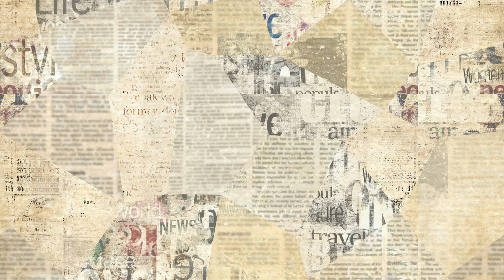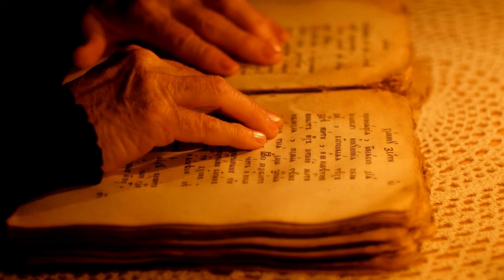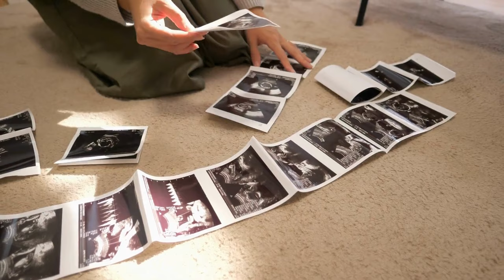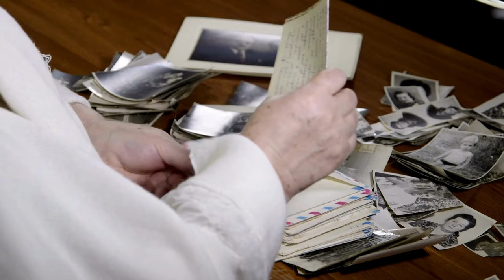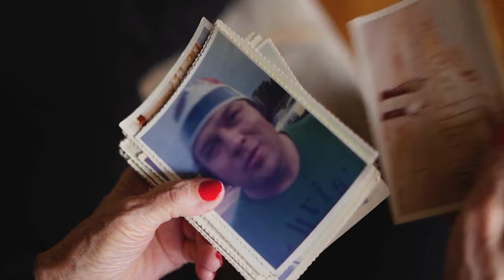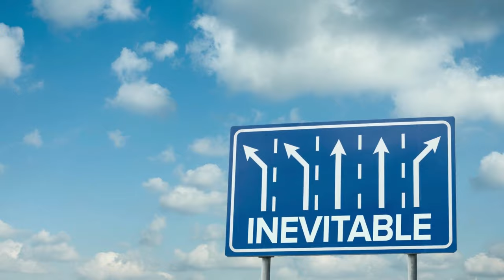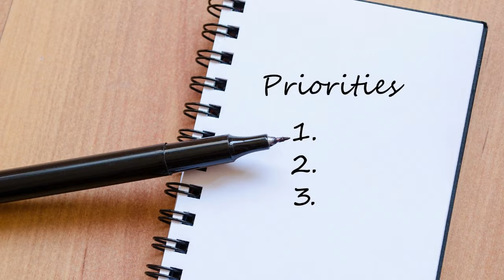Unlock the Secrets of Swedish Death Cleaning - Transform Your Life in 4 Profound Ways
In the hushed corners of our lives, secrets reside—hidden within the tangles of forgotten memories, obscured by the layers of accumulated possessions. These silent witnesses to our journeys lay dormant, waiting for the moment when light is shone upon them, when their stories are whispered into the receptive ears of those willing to listen. It's within the labyrinthine chambers of these untold stories that the concept of "Swedish Death Cleaning" weaves its enigmatic tapestry.
Imagine this: an old, worn chest tucked away in the attic, its edges kissed by time and weathered by years of disuse. One day, with a resolve ignited by curiosity, you dust off the cobwebs, gingerly lifting the lid, and are enveloped by the scent of history—a fragrance composed of the forgotten dreams, sorrows, and laughter of generations past. Among the faded letters and sepia-toned photographs, you unearth a journal, its pages crinkling like autumn leaves under your touch. As your fingers trace the elegant cursive, you're swept away by the intimate thoughts of someone who once inhabited a world now lost to time.

00:00 Intro
02:47 I. Mystery Behind Swedish Death Cleaning
05:18 II. Art Of Curating Your Legacy
08:44 III. Minimalism and Mindfulness
12:05 IV. Facing Mortality
15:26 Conclusion